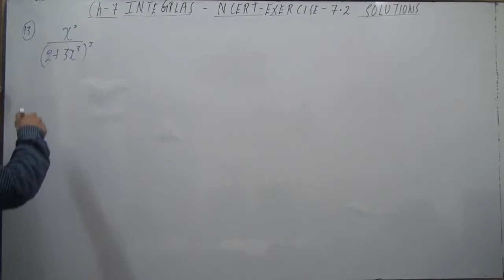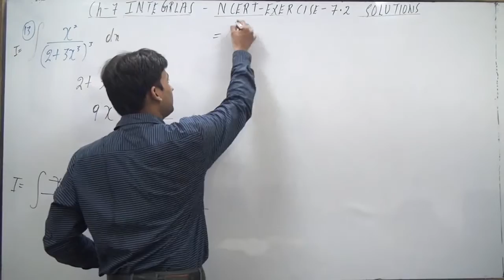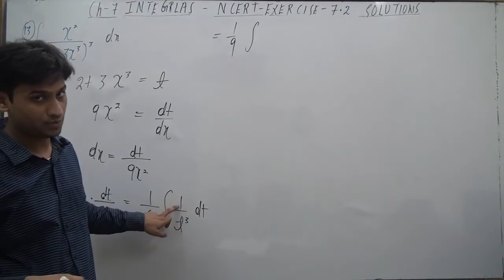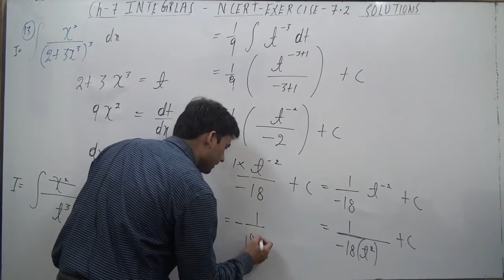Integrate the function ∫ x^2/(2 + 3x^3)3 dx